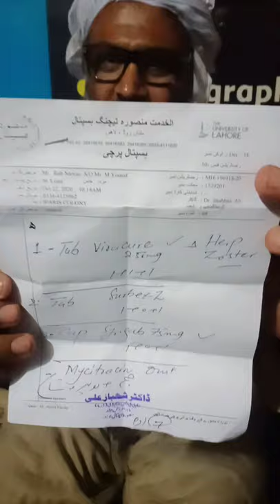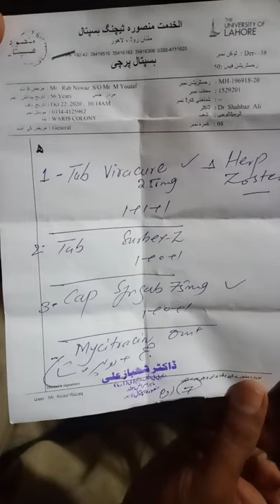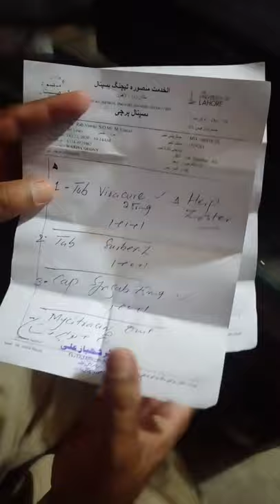maray veero ma kal mandi gojrat na ja sakda??